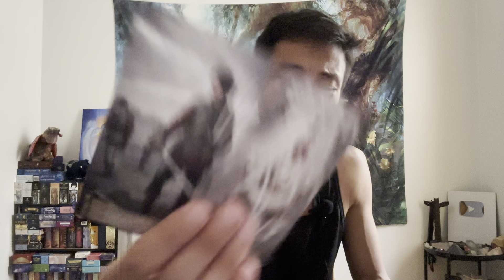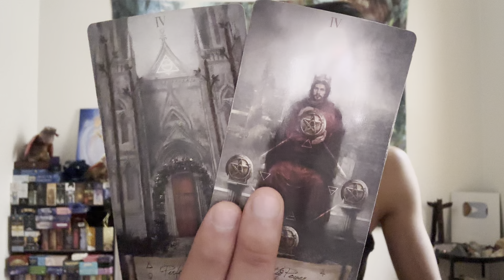Leo ♌️ - Your Soulmate Comes In Peace...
This is a general love reading for Leo Sun, Moon, Rising, and Venus for the July 2023. We will look at your current overall energies regarding love and the person that you are connecting with, we will take a look at what your person's current feelings and intentions are towards you, and then we will finish it with the possible outcome and advice.